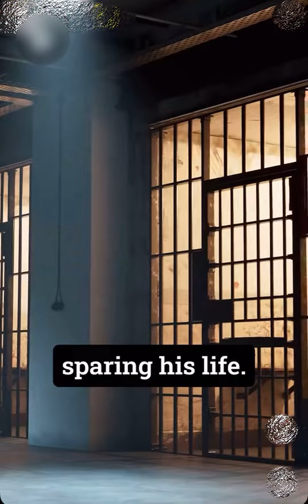One Of The Longest Serving Innocent Men In American History